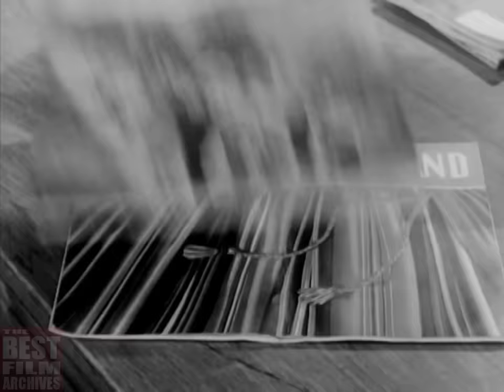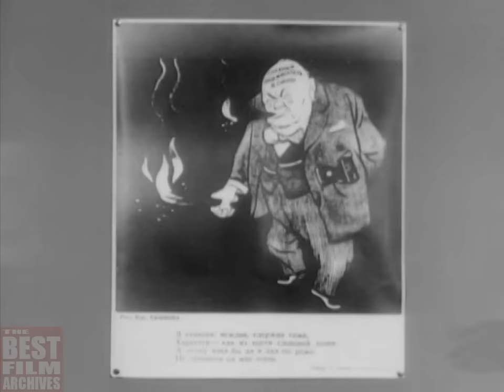How to Recognize Propaganda | Cold War Era Educational Film | ca. 1957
This Cold War era film – originally titled as "Defense Against Enemy Propaganda" – is an episode of the U.S. Army's "The Big Picture" television series. It was released in circa 1957.

This film examines enemy propaganda and its danger to American way of life. It is an absorbing film presentation set in an exhibit room containing examples of media such as pamphlets, posters, broadcasts, and photographs, which were used by the enemy (primarily by the Soviet Union) to disseminate propaganda. A member of the Office of Special Warfare, whose job it is to recognize propaganda, describe its purpose, and discuss the methods of dissemination that may be utilized, narrates this film as stock footage and original shots of enemy propaganda are shown. The film concludes with the lesson that the best defense against enemy propaganda is the ability to recognize it for what it really is – lies and distortion with little or no basis in fact.

Propaganda is information that is not objective and is used primarily to influence an audience and further an agenda, often by presenting facts selectively to encourage a particular synthesis or perception, or using loaded language to produce an emotional rather than a rational response to the information that is presented. Propaganda is often associated with material prepared by governments, but activist groups, companies and the media can also produce propaganda.

In the twentieth century, the term propaganda has been associated with a manipulative approach, but propaganda historically was a neutral descriptive term. A wide range of materials and media are used for conveying propaganda messages, which changed as new technologies were invented, including paintings, cartoons, posters, pamphlets, films, radio shows, TV shows, and websites.

The West and the Soviet Union both used propaganda extensively during the Cold War. Both sides used film, television, and radio programming to influence their own citizens, each other, and Third World nations. The United States Information Agency operated the Voice of America as an official government station. Radio Free Europe and Radio Liberty, which were, in part, supported by the Central Intelligence Agency, provided grey propaganda in news and entertainment programs to Eastern Europe and the Soviet Union respectively. The Soviet Union's official government station, Radio Moscow, broadcast white propaganda, while Radio Peace and Freedom broadcast grey propaganda. Both sides also broadcast black propaganda programs in periods of special crises.

(Black propaganda is false information and material that purports to be from a source on one side of a conflict, but is actually from the opposing side. It is typically used to vilify, embarrass, or misrepresent the enemy. Black propaganda contrasts with grey propaganda, the source of which is not identified, and white propaganda, in which the real source is declared and usually more accurate information is given, albeit slanted, distorted and omissive. Black propaganda is covert in nature in that its aims, identity, significance, and sources are hidden.)

When describing life in capitalist countries, in the US in particular, propaganda focused on social issues such as poverty and anti-union action by the government. Workers in capitalist countries were portrayed as "ideologically close". Propaganda claimed rich people from the US derived their income from weapons manufacturing, and claimed that there was substantial racism or neo-fascism in the US.

When describing life in Communist countries, western propaganda sought to depict an image of a citizenry held captive by governments that brainwash them. The West also created a fear of the East, by depicting an aggressive Soviet Union.

George Orwell's novels Animal Farm and Nineteen Eighty-Four are virtual textbooks on the use of propaganda. Though not set in the Soviet Union, these books are about totalitarian regimes that constantly corrupt language for political purposes. These novels were, ironically, used for explicit propaganda. The CIA, for example, secretly commissioned an animated film adaptation of Animal Farm in the 1950s with small changes to the original story to suit its own needs.

TBFA_0151

NOTE: THE VIDEO REPRESENTS HISTORY. SINCE IT WAS PRODUCED DECADES AGO, IT HAS HISTORICAL VALUES AND CAN BE CONSIDERED AS A VALUABLE HISTORICAL DOCUMENT. THE VIDEO HAS BEEN UPLOADED WITH EDUCATIONAL PURPOSES. ITS TOPIC IS REPRESENTED WITHIN HISTORICAL CONTEXT. THE VIDEO DOES NOT CONTAIN SENSITIVE SCENES AT ALL!